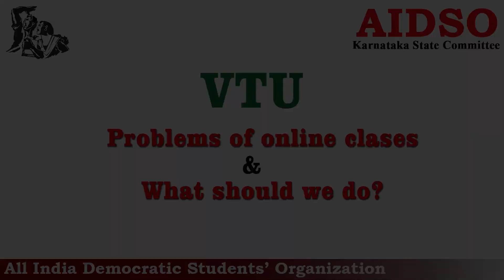Say No to Exams Based on Online Classes!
VTU Students Demand not to Conduct Examination Based on Online Classes. All Karnataka Demands Day 9th June 2020. Join in Large numbers to exhert pressure on the authorities.